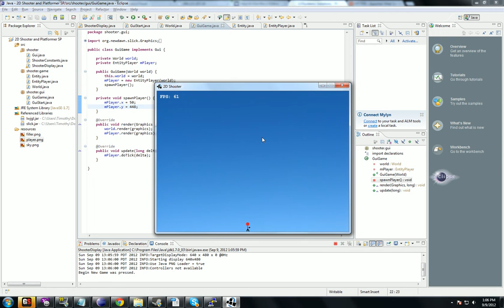Watch me make an RTS - Episode 3 Part 3